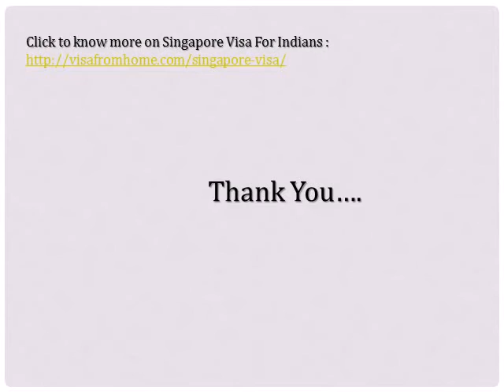Completely Online Singapore Visa for Indian Citizens in One Day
Tourist Visa for Indian Citizens traveling to Singapore in just 5 working days. Apply online and get a 30 day Singapore Visa at just Rs 2300.